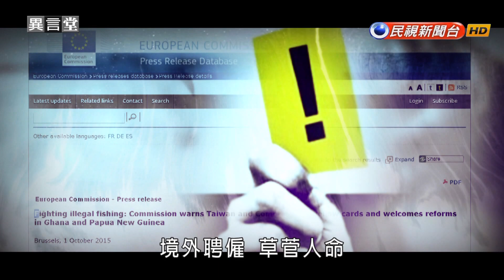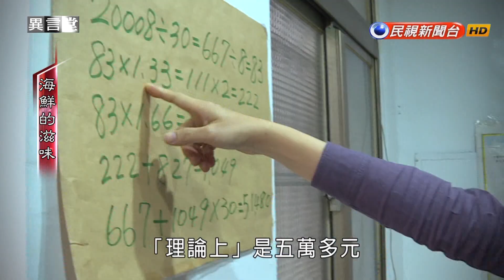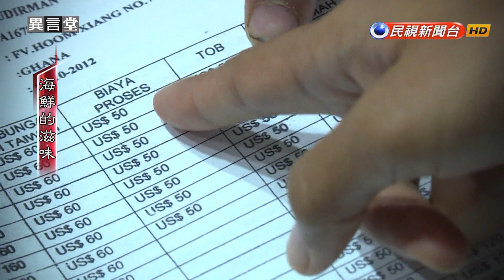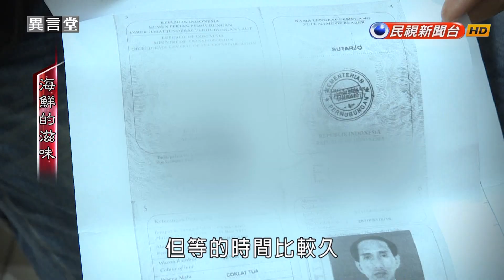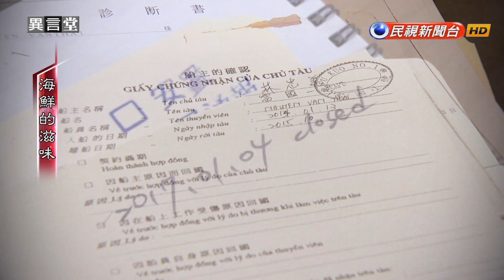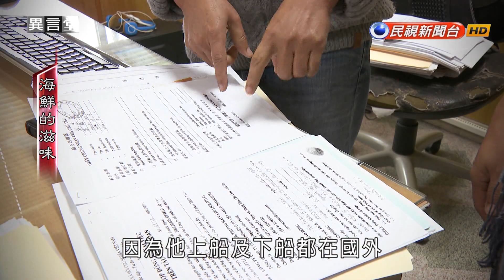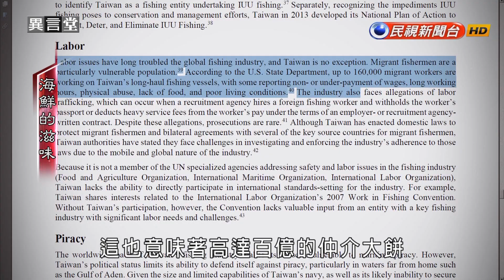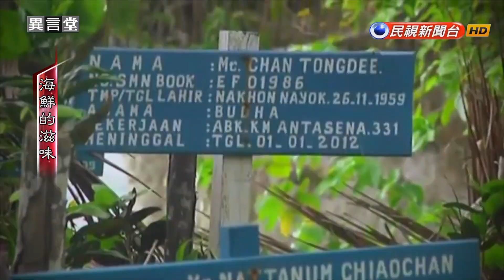2017.02.18【民視異言堂】海鮮的滋味